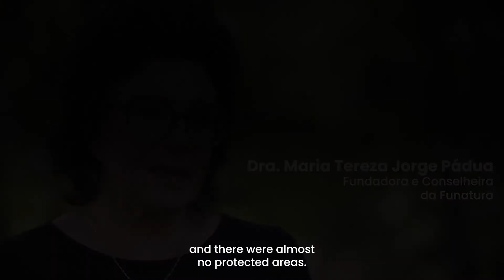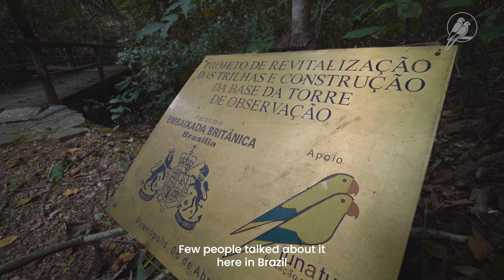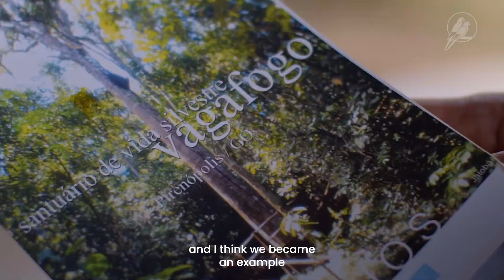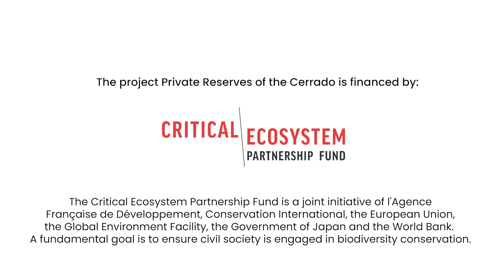Private Reserves in the Cerrado: The Cerrado Biome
The Private Reserves in the Cerrado Project, carried out by Funatura, releases four videos on the importance of creating and maintaining Private Natural Heritage Reserves (RPPNs) in the second largest biome in Brazil and the most threatened with extinction.

1. Private Reserves in the Cerrado: The Cerrado Biome
2. Private Reserves in the Cerrado: The RPPNs
3. Private Reserves in the Cerrado: Conservation
4. Private Reserves in the Cerrado: Activities in a RPPN

With the increase in the creation of RPPNs, the benefits will be felt not only by flora and fauna, but by society as a whole, which depends on ecosystem services produced by the Cerrado, such as water production.

Videos Private Reservations in the Cerrado
Realization: Pro-Nature Foundation (Funatura)
Support: Partnership Fund for Critical Ecosystems (CEPF) and International Institute of Education of Brazil (IEB)
Production: Toca Filmes

The Critical Ecosystem Partnership Fund is a joint initiative of l'Agence Française de Développement, Conservation International, the European Union, the Global Environment Facility, the Government of Japan and the World Bank. A fundamental goal is to ensure civil society is engaged in biodiversity conservation.